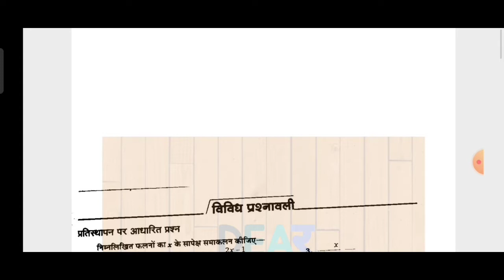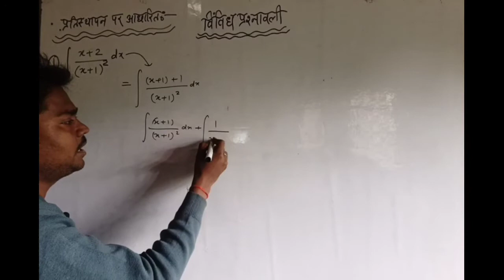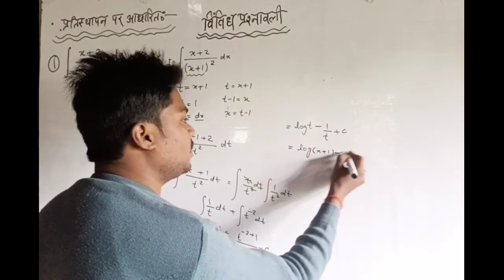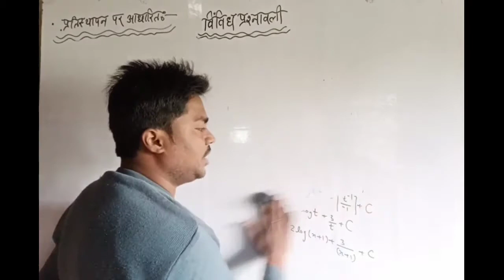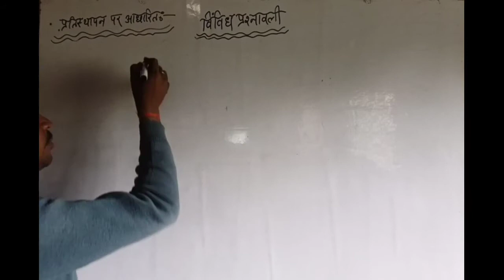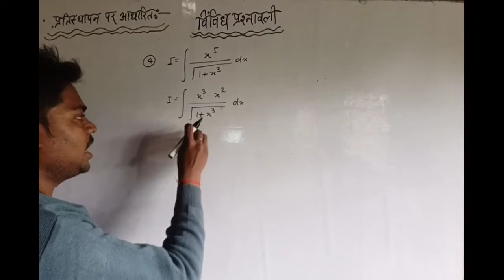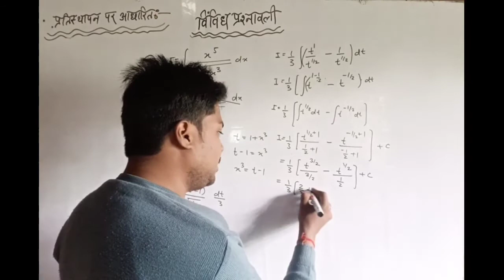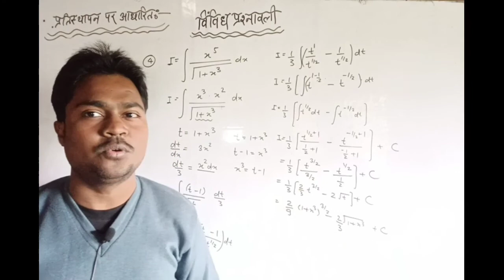समाकलन विविध प्रश्नावली !प्रतिस्थापन विधि से समाकलन balasir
Integration by dearbalajiclasses
Integration by anupam sir
Integration by Anupam classes
Integration substitution method
समाकलन विविध प्रश्नावली
प्रतिस्थापन विधि से समाकलन balasir
समाकलन विविध प्रश्नावली balasir
समाकलन class 12 balasir
समाकलन महत्वपूर्ण प्रश्न
समाकलन कक्षा 12
integration

Dear_Balaji_Classes-Anupam_Sir_All#Exam